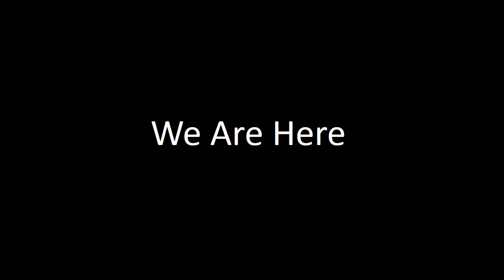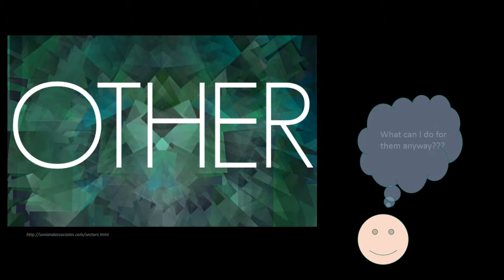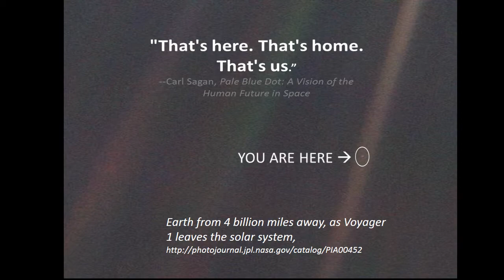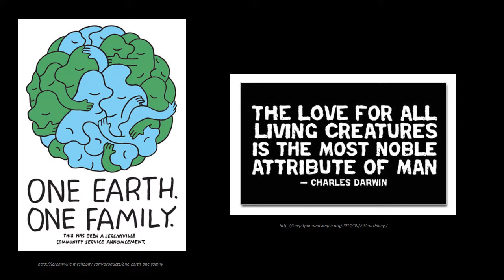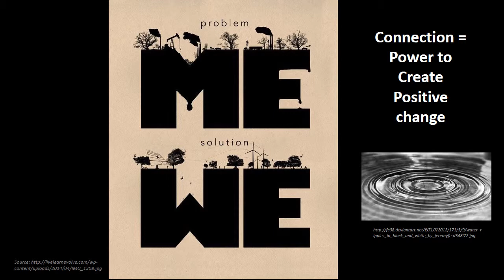We are here JoyS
My "passionate fact" story for International Society of Sustainability Professionals course "Storytelling for Sustainability." Text & narration by me; image sources listed on slides.